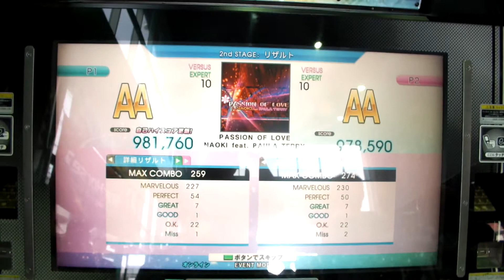NGKT 2nd (Second) - PASSION OF LOVE (SP) [EXP] (Played by SHALON & 5.1.1.) - DDR Play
Date : 2014/06/21
Location : Game Fantasian NAGAKUTE (Aichi Pref.)

Section : Party
Phase : Second
Option : x2.5, SUDDEN+
Player 1 : SHALON
Player 2 : 5.1.1.
Result 1 : 981760 / 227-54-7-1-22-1 MAXCOMBO 259 AA
Result 2 : 978590 / 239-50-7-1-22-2 MAXCOMBO 274 AA

『長久手ファンタジアン DDR 大会!! ～ジアンカップは帰ってきた～(仮題)』
シングル - パーティ部門 二回戦
課題 : オサーソ
1P : Sha10n
2P : まっさー(2代目)